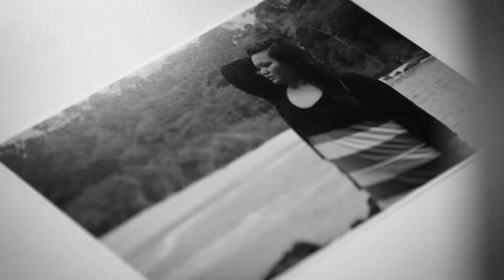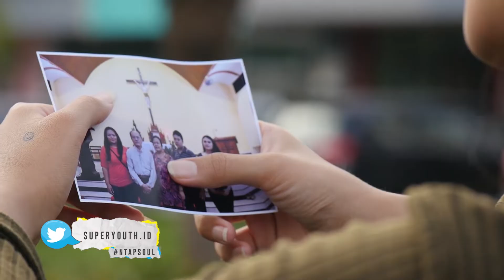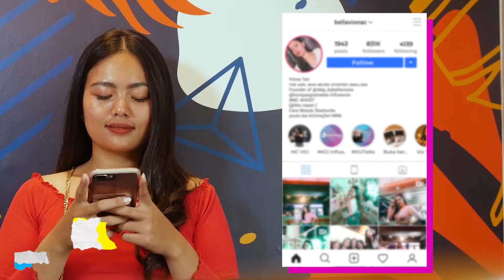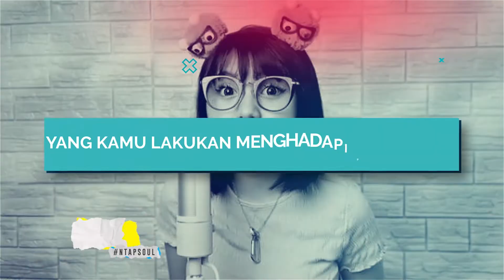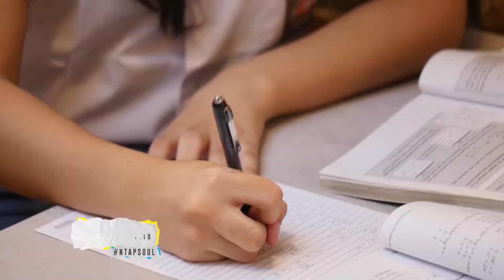SARAH VILOID & BELLA VIONA PERNAH DIBULLY??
Keberhasilan Sarah Viloid dan Bella Viona saat ini adalah hasil dari usaha dan proses yang panjang. Banyak suka duka yang terjadi selama mereka berproses, ternyata.. mereka pun pernah ngalamin rasanya di bully lho, Guys! yuk kita simak ceritanya!!

Punya beban berat dan butuh teman untuk bercerita?
Telepon: 1500 224
Line: @Superyouth.ID